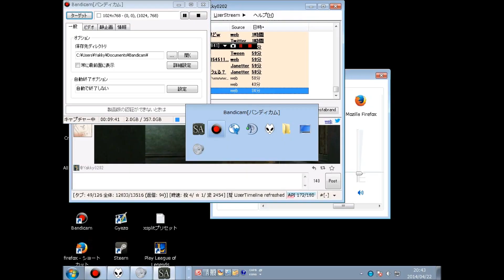れんるいさん３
きーぷ「いくいくわ！俺イく♂」
れんるい「いくいくわてｗ」